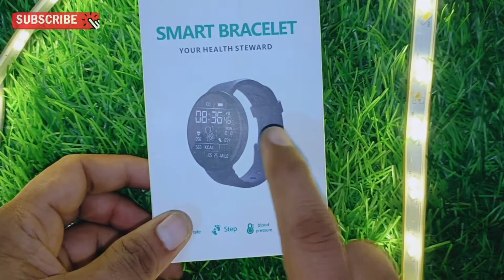D18 Smart Bracelet,D18 Smart Bracelet Full Feature,D18 BPM,D18 Smart bracelet Connect to Android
Related Tag 👇

D18 Smartwatch
D18 Smartwatch Full Setting Feature
D18 Me kya Kya Setting Hoti hai
D18 Smart bracelet unboxing video
D18 Unboxing Video 2022
Hindi me Unboxing 2022
2022 Full Setting Hindi me D18